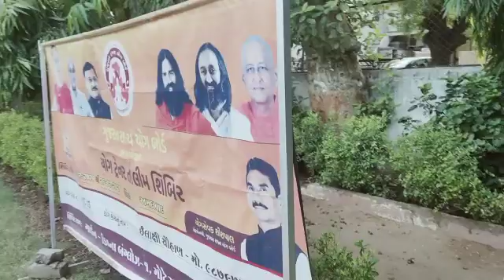yoga Rock for fitness 👍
Video from With Cabinet Minister 🙏Ji